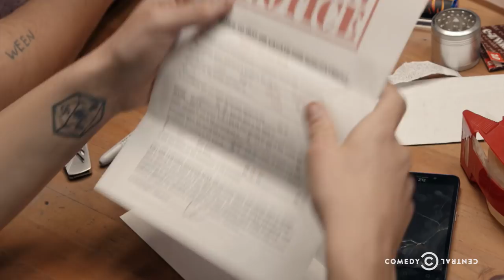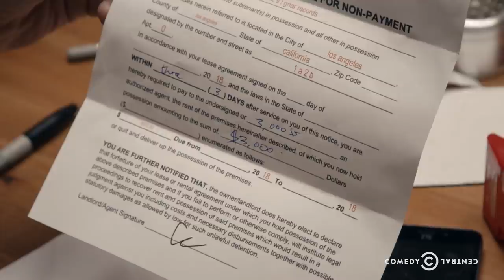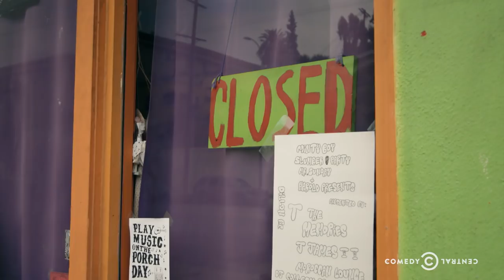Day 1: About The Rent - Gnarnia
Four good friends who’d rather not grow up have a choice: pay their rent or buy a samurai sword.

No idea is too ridiculous when the guys at Gnar Tapes need to make $3,000 in three days or else face eviction. Rikky, Jimmy, Izak and Funkle try everything from putting on a telethon to performing at a bar mitzvah to raise money.